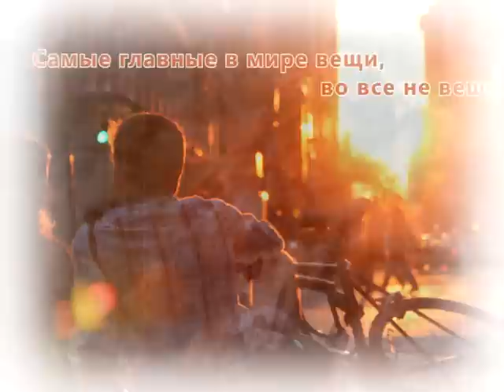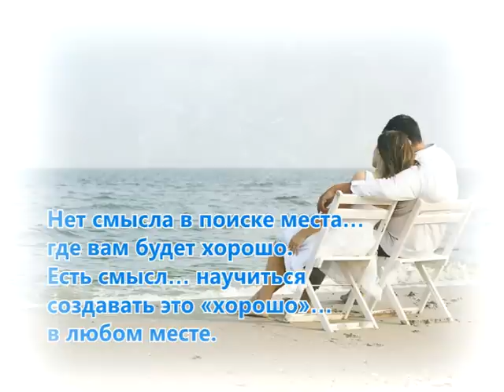Прекрасная жизнь начинается с прекрасных мыслей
Правила Жизни 5 диск 6 трек (счастье)